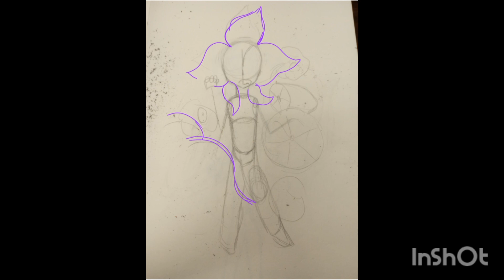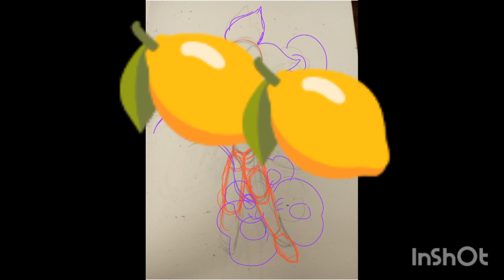lemon sundrop 🍋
the drawing is mine